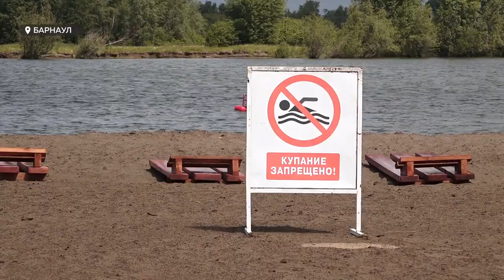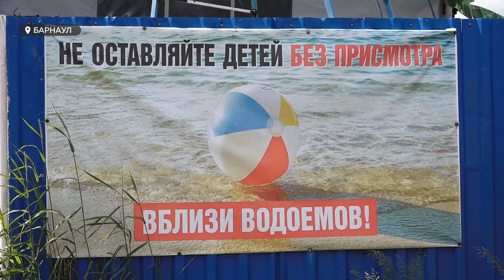Чуть больше недели осталось до старта купального сезона в Барнауле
Чуть больше недели осталось до старта купального сезона в Барнауле. Сейчас организаторы пляжей активно готовятся к встрече с отдыхающим, наводят марафет на территории, улучшают инфраструктуру – Валентина Аскерова узнала, где в этом году горожане смогут принять солнечные ванны и выгулять купальники